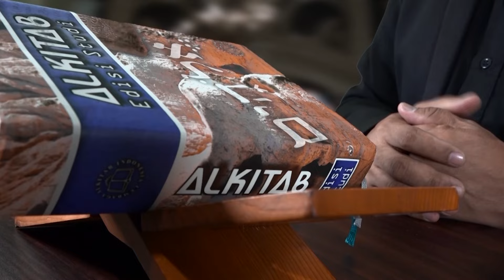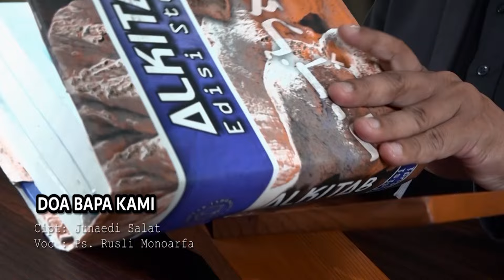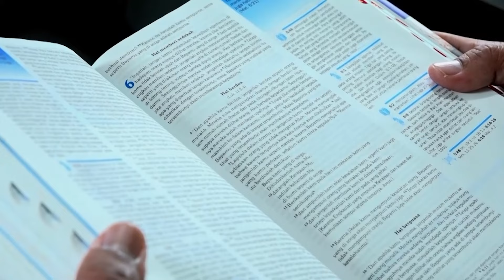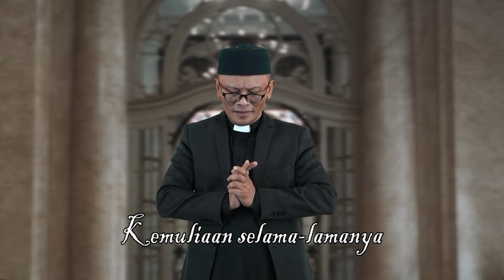Pelayanan YG Berdampak | Ps. Rusli Monoarfa | SG-1212. Selasa, 23/04/2024